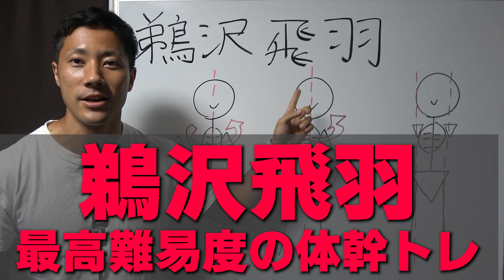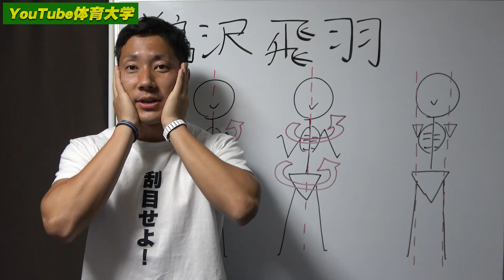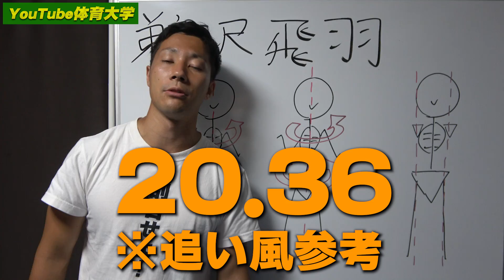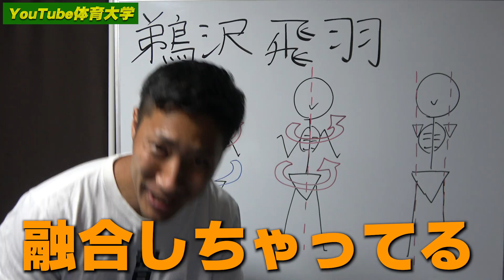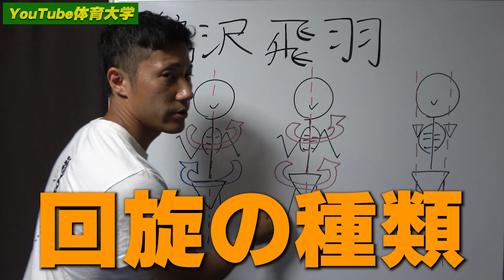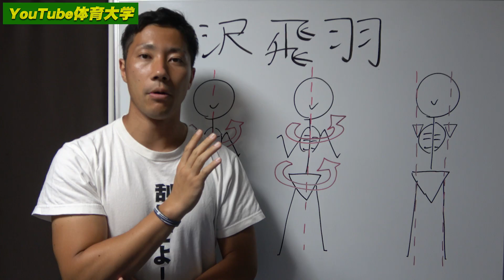【陸上100ｍ鵜沢飛羽】横重心とナンバを融合させた腕振りのメカニズムとそのトレーニング方法【YouTube体育大学 フィジカル分析 】